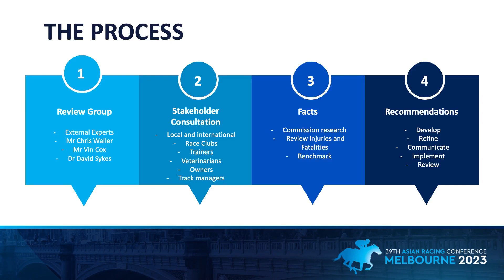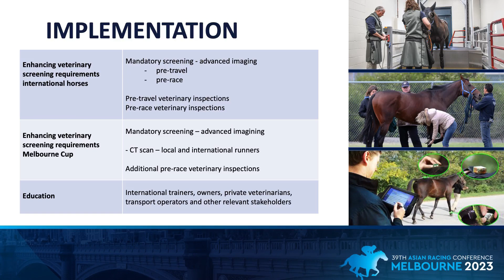39th ARC - The Horse - Veterinary Safety Protocols by Dr Grace Forbes